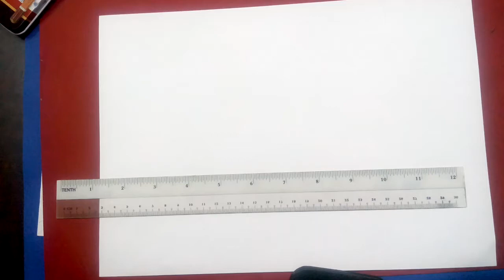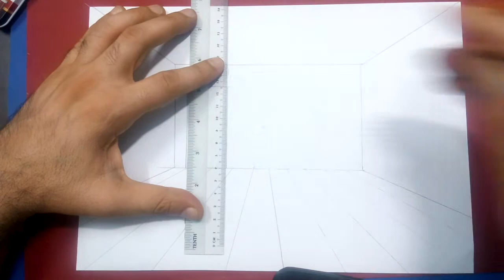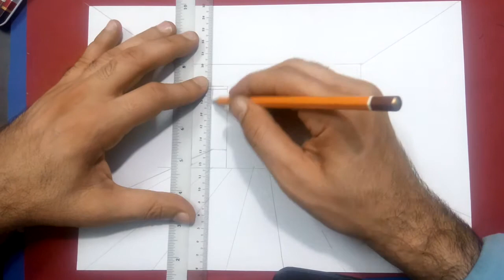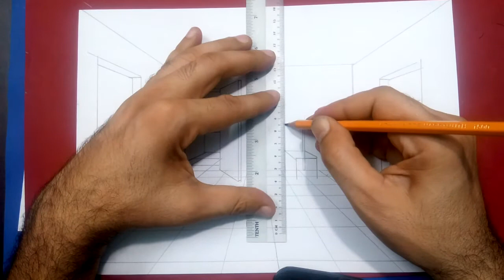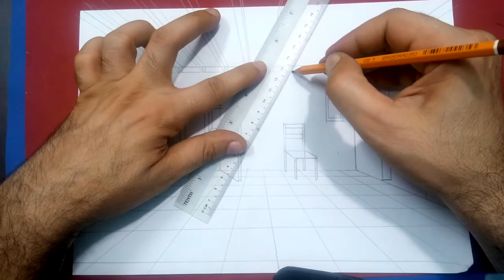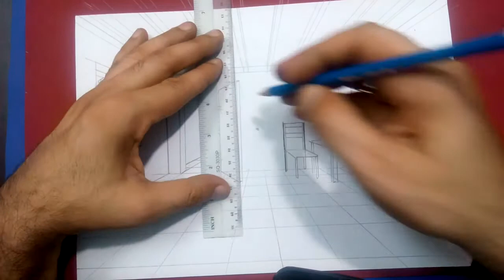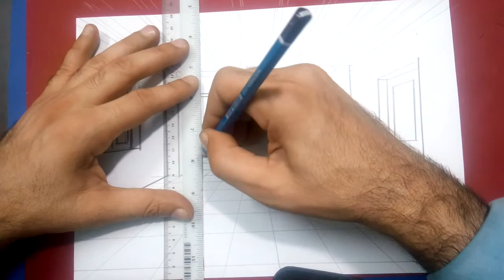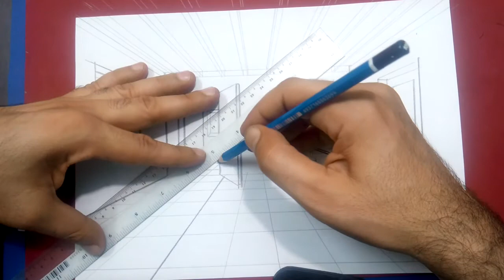طريقةرسم منظور لشقتك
قبل اى خطوه حضر منطور لشقة